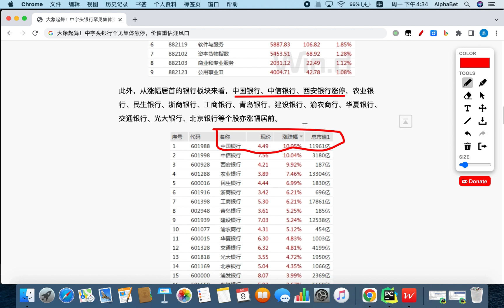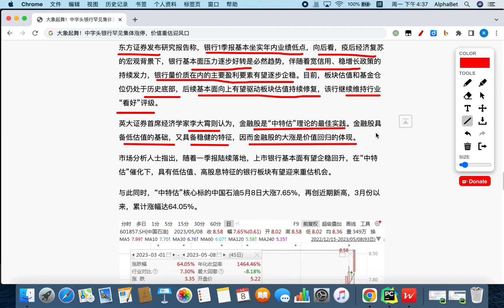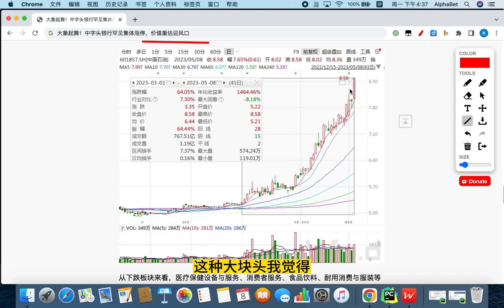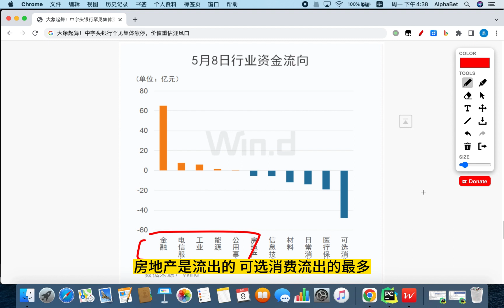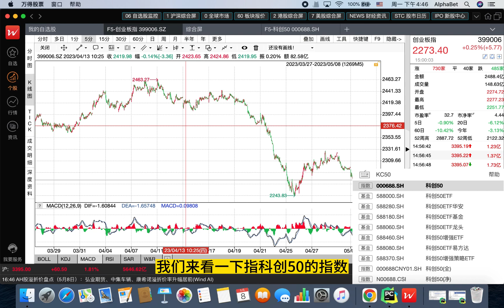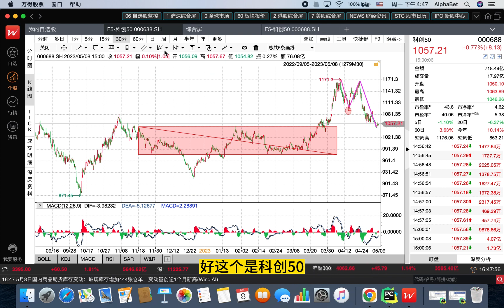A股收评 | 缠论解盘：20230508 「中特股」再次发出明显信号，一定要重视这个概念...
00:00 A股收评
06:36 缠论解盘
12:50 个股分析